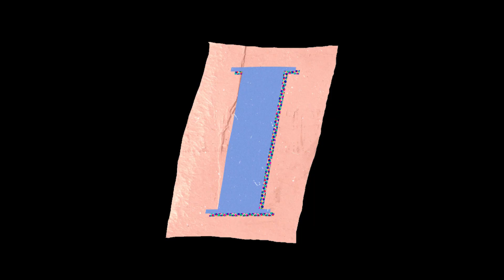Abc - Z สำหรับเด็ก คำศัทพ์ภาษาอังกฤษเรื่อง สัตว์ |ABC Animals for Kids | Learn Alphabet Animals.🦄👼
วีดีโอสัตว์ สอน อักษร A-Z คำศัพท์ภาษาอังกฤษที่เกี่ยวกับสัตว์ต่างๆ มาพร้อมกับวิดีโอสัตว์
A      alligator
B      bear
C cat
D Dog
E elephant
F fish
G       giraffe
H horse
I iguana
J jellyfish
K        kangaroo
L lion
M       monkey
N       narwha
O       octopus
P        pig
Q       quail
R        rabbit
S scorpion
T turtle
U unicorn
V vulture
W whale
X Xiphias
Y yak
Z zebra
 เหมาะสำหรับผู้ที่ต้องการเรียนรู้ โดยเฉพาะ  เป็นเนื้อหา ของวัยเด็กเล็ก เด็กอนุบาล เด็กประถม ที่โรงเรียนให้เป็นสื่อการสอน และสอบพัฒนาสมอง  อย่าช้า มาเริ่มต้นจากสิ่งเล็กแต่มีประโยชน์กันเลยค่ะ